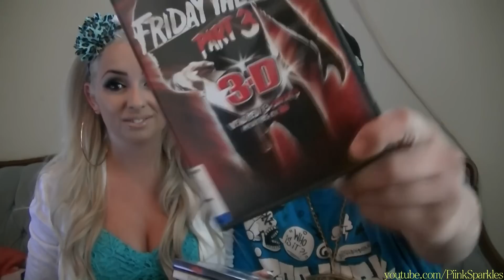Cute Couple Haul!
Saskatoon, SK
S7H 5P1